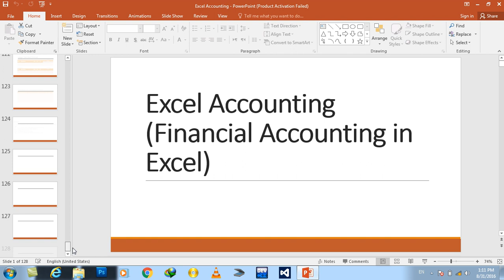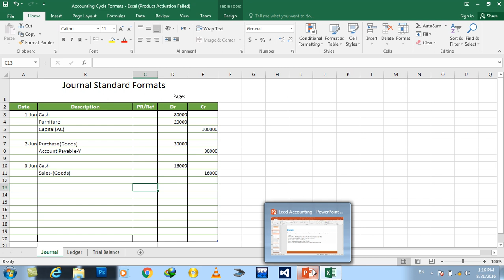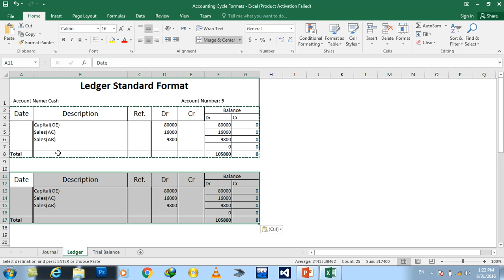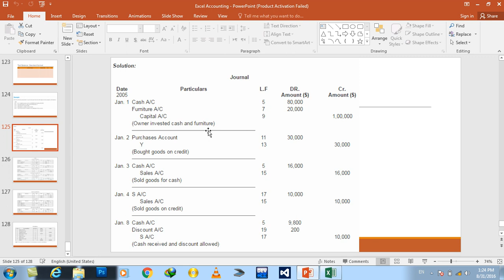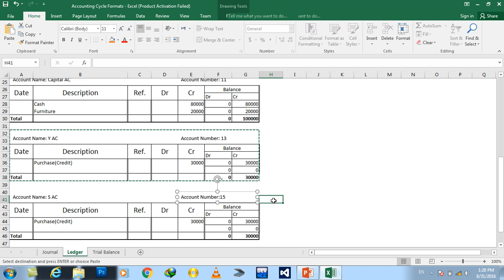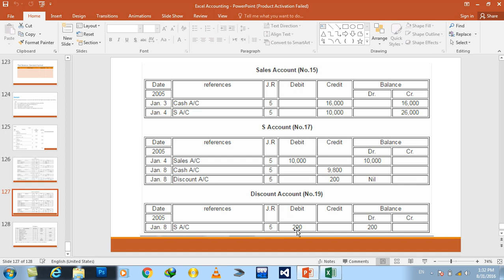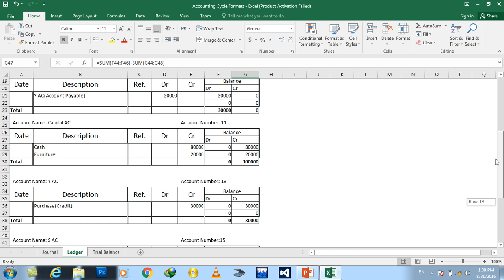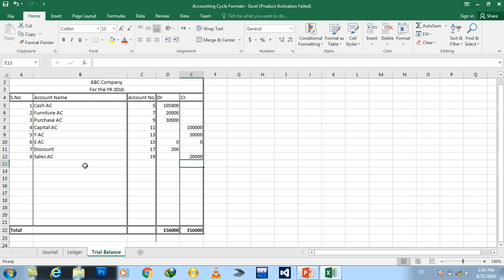Day#14 Excel Financial Accounting (Practical Working on Journal, Ledger & Trial Balance)